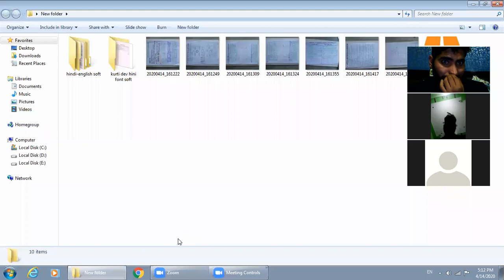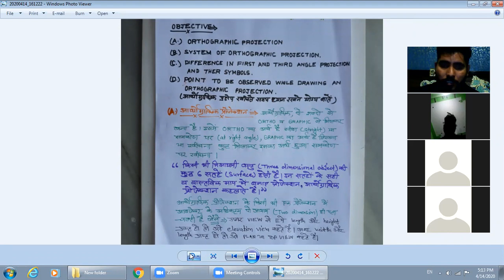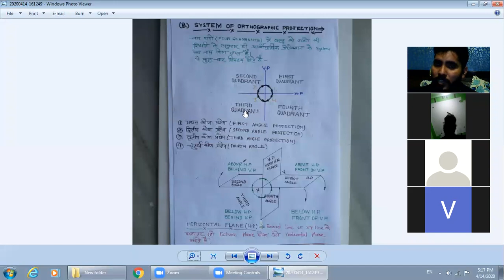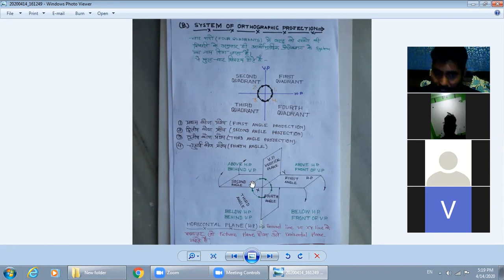zoom 0,Pradeep Saini,From Govt.I.T.I Delna,Haridwar(uttrakhand)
ORTHOGRAPHIC PROJECTION IN HINDI AND EASY WAY